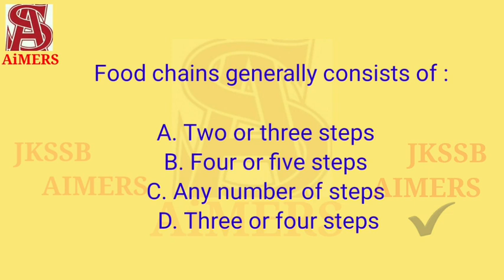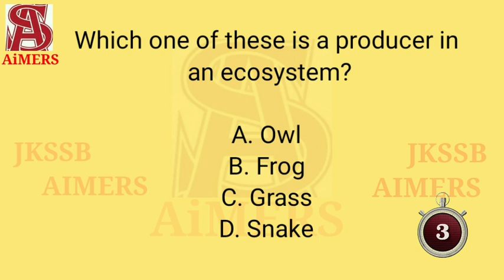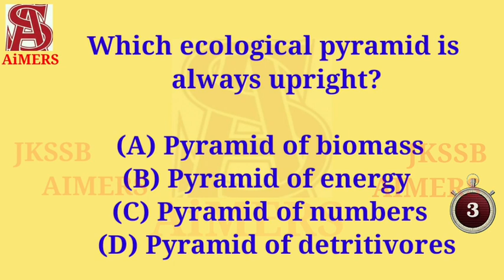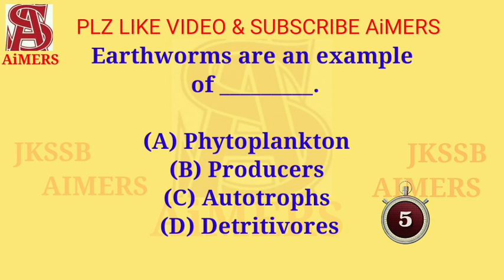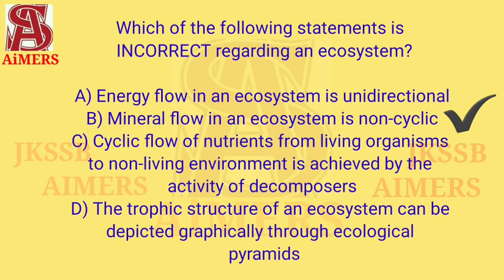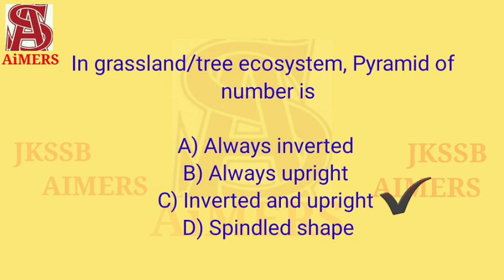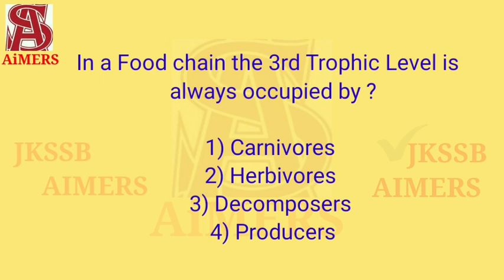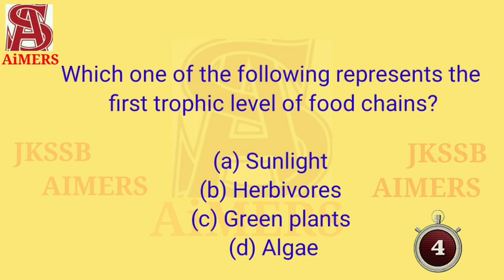Ecosystem - Food Chain and Food Web - Ecology Part 1 All Jkssb Previous year Mcq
Ecosystem - Food Chain and Food Web - Ecology Part 1 All Jkssb Previous year Mcq ‎@Jkssb AiMERS
Jkssb previous year mcq
 Join telegram for quiz and notes

JKSSB ALL PREVIOUS YEAR  TOPIC WISE MCQ
AND QUIZ GROUP